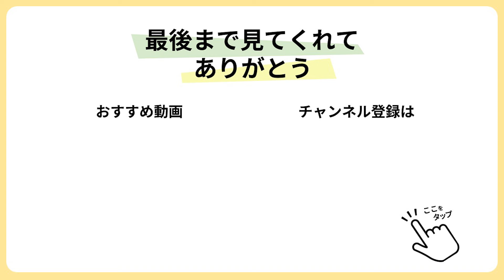【トマトレシピ】暑さに負けない夏レシピ！疲れた日に食べたい疲労回復さっぱり副菜◎トマトの梅味噌みょうが和え【今日のあと一品】【副菜レシピ】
00:00 今回はトマトの梅味噌みょうが和え♡
00:16 ①ミョウガの準備
00:47 ②梅干しの準備
01:28 ③調味料と合わせる
02:02 ④トマトの準備！
02:40 ⑤全部和えたら完成！

トマトでさっぱり副菜です😇✨
みょうがもたっぷり入れて、お味噌と梅で美味しいタレに🥰！
梅干しは疲労回復効果があるので、疲れた体に染み渡るよ💕💕

使用している調理器具などはこちらに載せています🙆‍♀️♡
【材料】
○トマト　中玉2個
○みょうが　2個
＊味噌　小さじ1.5
＊すりごま　小さじ2

【作り方】
①：みょうがの根元を切り落とし、小口切りにする。
②：梅干しの種は取り除き、果肉を叩く。
③：みょうが・梅干し、＊をボウルに入れ、味噌と梅をしっかりほぐすように混ぜる。
④：トマトをくし切りにし、更に半分に切る。
⑤：③にトマトを合わせたら完成！